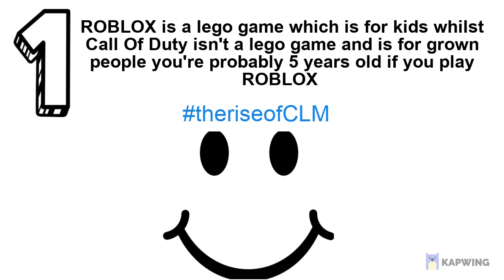Why Flamingo and his fans should switch to Call of Duty (CLM EDITION)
Let's take down the ROBLOX community and begin to rise!